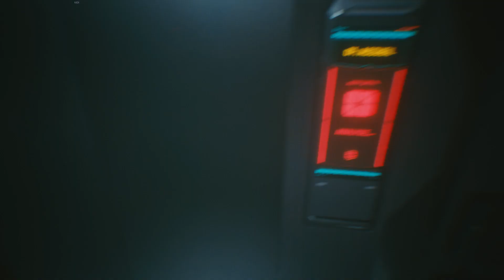JE TESTE LES DANSES SENSORIELLES (Cyberpunk 2077 #10)